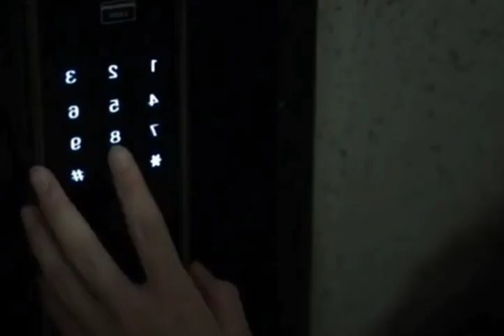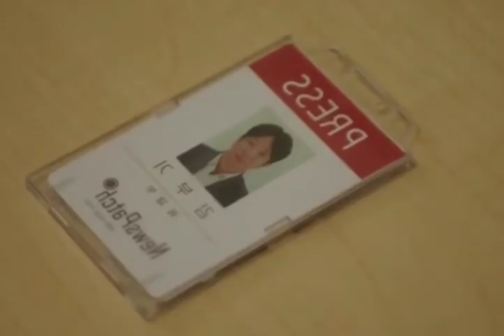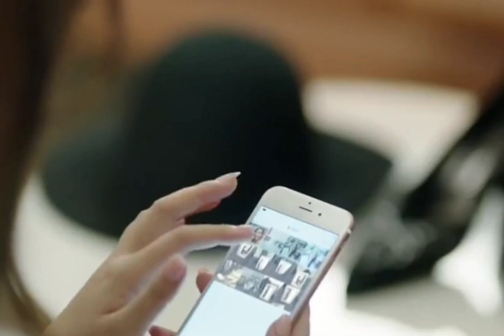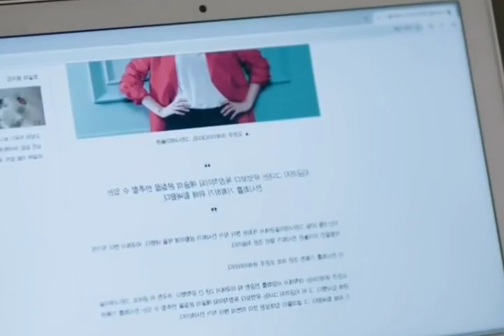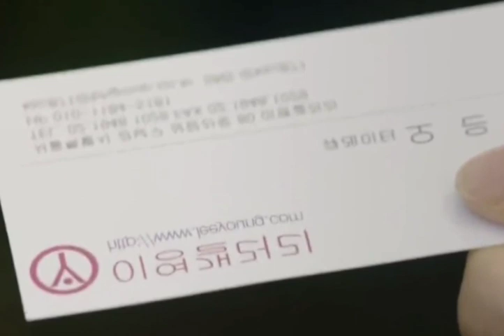கிரேஸ்புல் பேமிலி | Epi - 11.1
The story seems parallel to today's world in politics: power blinds as in Bai Choufei; government corruptions hurting its own people as in Prime Minister Cai (Lo Ka Leung). And we need heroes like Wang Xiaoshi and Su Mengzhen to clean up the rot, one by one.

tamilexplaination tamizhinieditz chinesedrama historicaldrama historical josephzeng yangchaoyue liuyu mingyu mengziyi Mo Seok-Hee (Lim Soo-Hyang) is an only child and her father runs the large company MC Group. She is beautiful, smart and rich. Mo Seok-Hee appears like she is arrogant, but she struggles over her mother's death. Her mother was killed 15 years ago.

Heo Yoon-Do (Lee Jang-Woo) is a lawyer, but he doesn't even have an office. He solves small problems of neighborhood residents at a restaurant. He is full of love. Miraculously, Heo Yoon-Do is headhunted to join the TOP team at MC Group. The TOP team manages the affairs of the family who runs the MC Group. Their job includes covering up immoral or illegal behaviors done by the family. Han Je-Kook (Bae Jong-Ok) heads the TOP team.

Mo Seok-Hee and Heo Yoon-Do work together to reveal the truth of what happened when Mo Seok-Hee’s mother was killed.

actiondrama HI
Interested in part time work 𝙒𝙄𝙏𝙃𝙊𝙐𝙏 𝙄𝙉𝙑𝙀𝙎𝙏𝙈𝙀𝙉𝙏 ?
TIME : 2 TO 3 𝙃𝙊𝙐𝙍𝙎⌛
Income: 8000/-to 11000/-
AGE:  𝘼𝘽𝙊𝙑𝙀 18+
EDU: 10th to Any degree
𝙒𝙤𝙧𝙠 𝙣𝙖𝙩𝙪𝙧𝙖𝙡:  𝙒𝙊𝙍𝙆 𝙁𝙍𝙊𝙈 𝙃𝙊𝙈𝙀
          *𝙎𝙏𝘼𝙁𝙁
          *𝙎𝙏𝙐𝘿𝙀𝙉𝙏𝙎
          *𝙃𝙊𝙈𝙀𝙈𝘼𝙆𝙀𝙍
          * 𝙍𝙀𝙏𝙄𝙍𝙀𝘿 𝙋𝙀𝙍𝙎𝙊𝙉

𝙄𝙁 𝙔𝙊𝙐 ❤ 𝙄𝙉𝙏𝙀𝙍𝙀𝙎𝙏𝙀𝘿 𝙅𝙊𝙄𝙉 𝙏𝙃𝙀  𝙒𝙃𝘼𝙏𝘼𝙋𝙋 𝙂𝙍𝙊𝙐𝙋👇 𝘼𝙉𝘿 𝙂𝙀𝙏 𝙄𝙉𝙁𝙊𝙍𝙈𝘼𝙏𝙄𝙊𝙉  🤑🤩